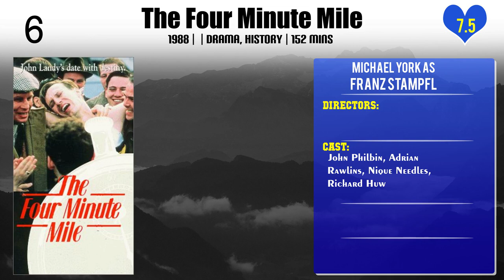Michael York Top 10 Movies of Michael York| Best 10 Movies of Michael York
Top 10 Movies of Michael York

Find the list of movies by Michael York you can find more information, movie trailers, posters, reviews, youtube links in below link.

Please Comment down your favorite movie of Michael York